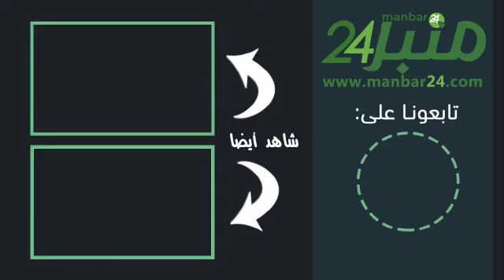حفل الفائزين في مسابقة تجويد القران الكريم من تنظيم المجلس العلمي بآسفي ورابطة الحرفيين التقليديين